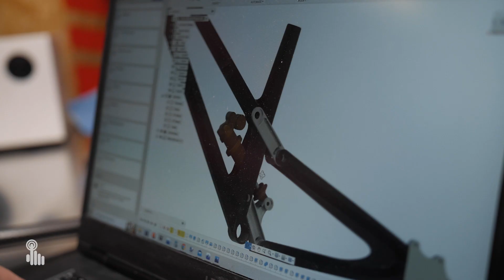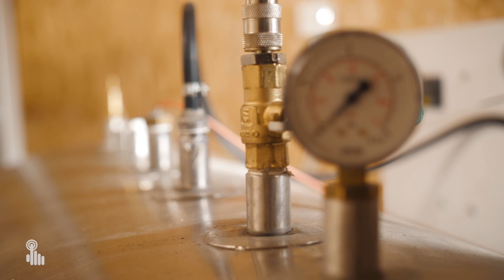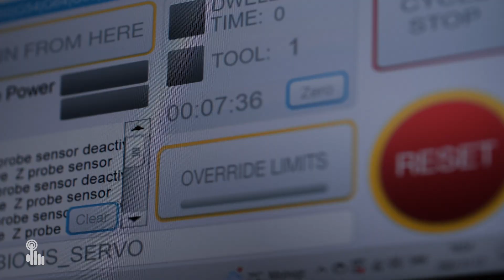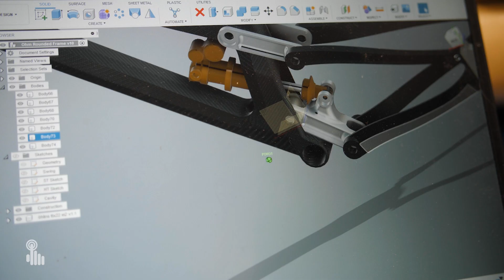Making Carbon Bicycles with CNC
Step into the world of precision engineering and carbon fiber mastery as we join Kalle on an extraordinary journey of creativity and innovation. In this captivating video, Kalle showcases his remarkable skills, utilizing 5.0 Robotics CNC technology to craft molds for carbon fiber parts, transforming his dream of assembling a cutting-edge bicycle into reality.

As a true visionary, Kalle harnesses the power of the 5.0 Robotics CNC to shape molds that will later become the building blocks of his custom bicycle. With meticulous precision, the CNC machine seamlessly carves out intricate designs, ensuring absolute accuracy and consistency in every detail.

Watch in awe as Kalle takes us through the various stages of mold creation, from initial concept to final execution. Witness the artistry and technical finesse required to create molds that will serve as the foundation for his carbon fiber bicycle components.

The magic of carbon fiber comes alive as Kalle expertly lays the material over the molds, infusing them with strength, lightweight, and durability. It's a process that demands both skill and craftsmanship—a perfect harmony between man and machine.

As each carbon fiber part takes shape, Kalle's passion shines through, showcasing his dedication to achieving the highest level of quality and performance in his bicycle assembly. The seamless integration of 5.0 Robotics CNC technology elevates the entire process, allowing Kalle to push the boundaries of what's possible.

Join us on this exhilarating ride as Kalle unveils his masterpiece—a bespoke carbon fiber bicycle like no other. Witness the incredible transformation from raw materials to a cutting-edge, high-performance bicycle designed to conquer any terrain.

Together, let's celebrate the brilliance of Kalle's craftsmanship and the fusion of artistry and technology that shapes his dream bicycle. Be inspired to embark on your own creative journey, crafting innovative solutions with the power of 5.0 Robotics CNC technology at your fingertips.